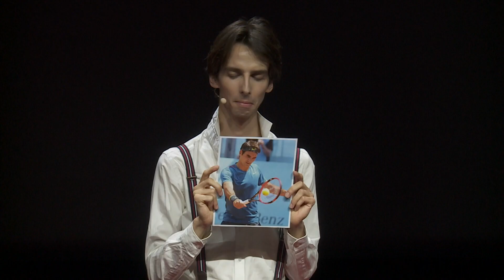Qu’est-ce qu’une banane (d'un point de vue neuroscientifique) ? | Yohann Thenaisie | TEDxMartigny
Pourrait-on pirater un cerveau pour y implanter la vision d'une banane, ou même l'idée d'une banane ? Une plongée dans le monde des interfaces cerveau-machine.

Yohann Thenaisie est diplômé en Biologie de l'Ecole Normale Supérieure de Lyon. Dans le cadre de son doctorat au centre Neurorestore (Unil, CHUV, EPFL), il développe une interface cerveau-machine pour traiter la maladie de Parkinson. En 2021, il remporte le premier prix de la finale internationale de Ma Thèse en 180 secondes. Yohann est également comédien et improvisateur, et communicateur scientifique. This talk was given at a TEDx event using the TED conference format but independently organized by a local community.